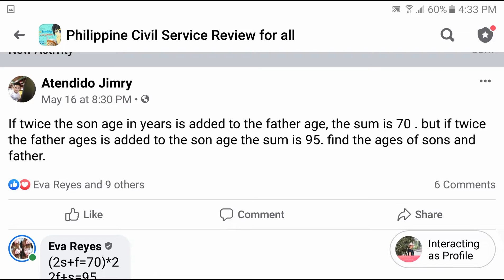Age Problem: If twice the son age in years is added to the father age, the sum is 70...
If twice the son age in years is added to the father age, the sum is 70. But if twice the father ages is added to the son age, the sum is 95. Find the ages of son and father.